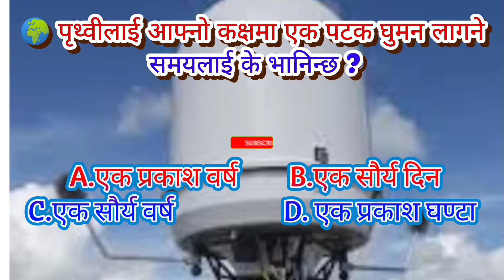पृथ्वीलाई आफ्नो कक्षमा एक पटक घुमन लागने समयलाई के भानिन्छ ?